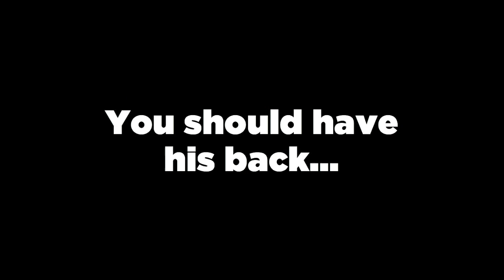We Won't Turn Back